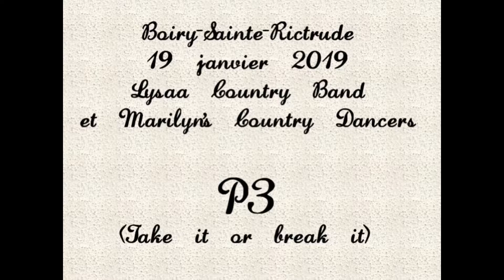P3, par le Lysaa Country Band à Boiry-Ste-Rictrude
P3 (Take it or Brak it), interprété par le Lysaa Country Band à Boiry-Ste-Rictrude le 19 janvier 2019, dans un bal country organisé par les Marilyn's Country Dancers menés par Marilyn Demailly.